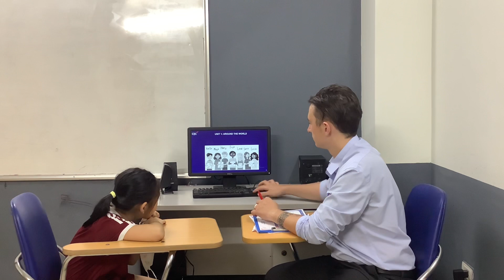CEC Summer Camp 2022 l End of course test - Đặng Chúc An SS3